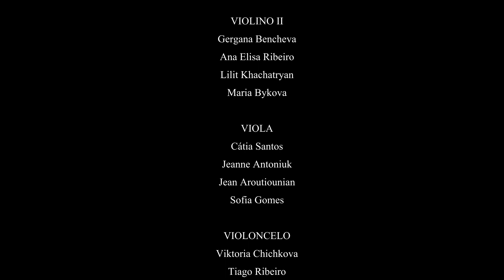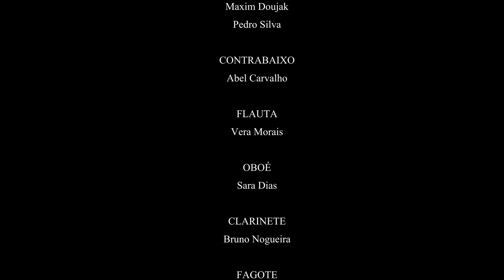Um Olhar de Nostalgia - OCCO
G. Mahler                   Adagietto
J. Williams                 Schindler's List
H. Wieniawski           Lenda Op. 17
I. Stravinsky              Concerto em Ré

Músicos:
Violino I: Marija Mihajlovic; Ricardo Mendes; Rui Cristão; Daniel Bolito; Maria João Matos

Violino II: Gergana Bencheva; Ana Elisa Ribeiro; Lilit Khachatryan; Maria Bykova

Viola: Cátia Santos; Jeanne Antoniuk; Jean Aroutiounian; Sofia Gomes

Violoncelo: Viktoria Chichkova; Tiago Ribeiro; Maxim Doujak; Pedro Silva

Contrabaixo: Abel Carvalho

Flauta: Vera Morais

Oboé: Sara Dias

Clarinete: Bruno Nogueira

Fagote: Catherine Stockwell

Trompa: Ana Duarte Abrantes

Harpa: Maria Sá Silva

Solista: Lilia Donkova - violino
Maestro: Nikolay Lalov